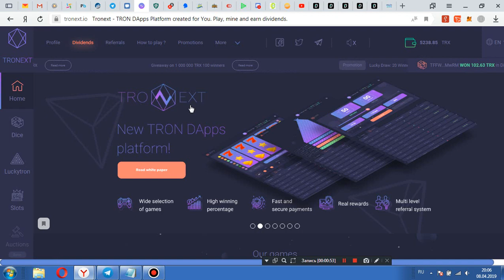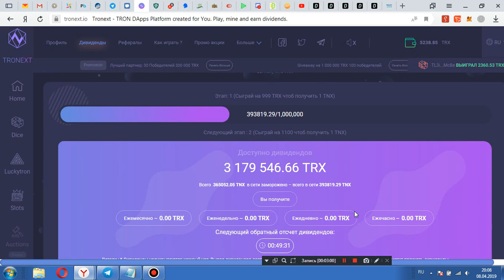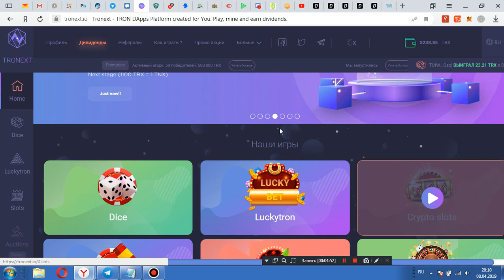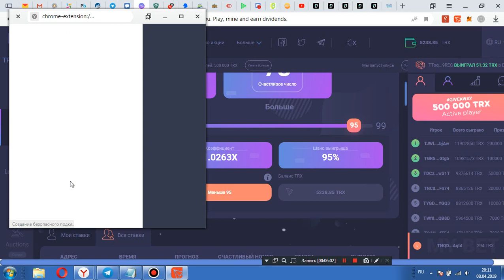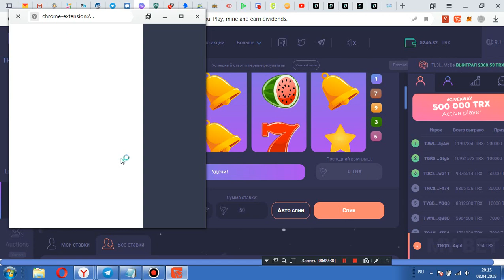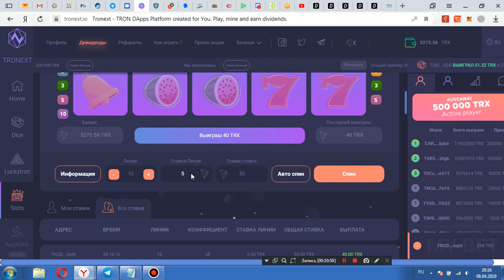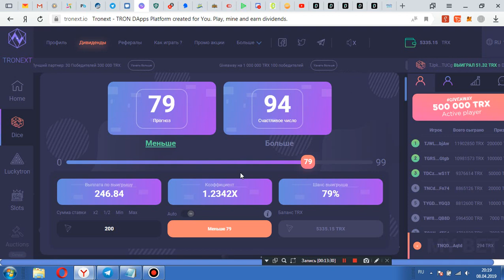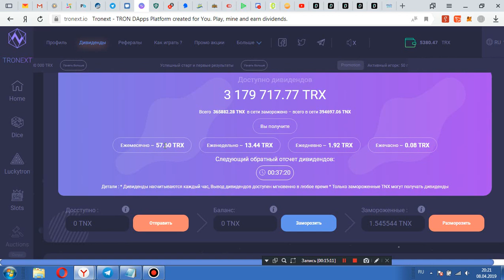tronext.io новый проект зарабатываю trx